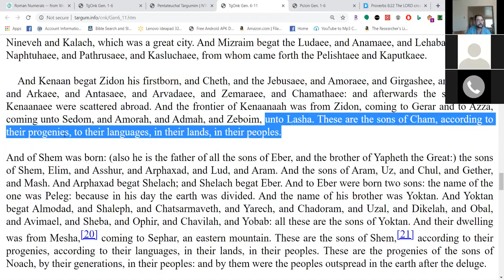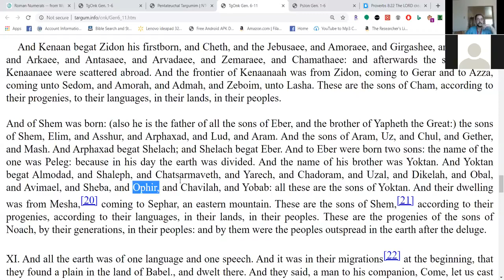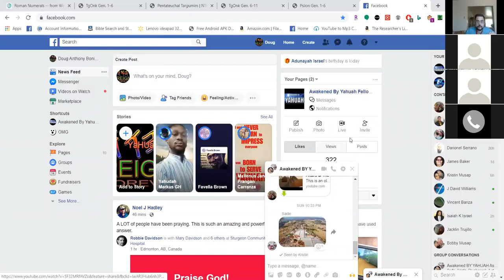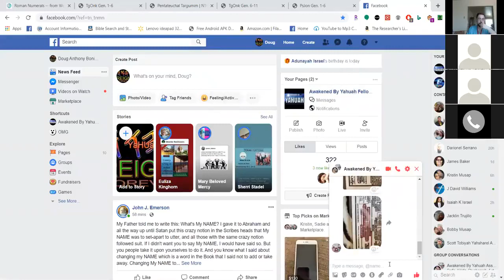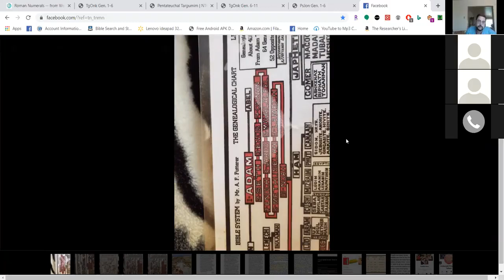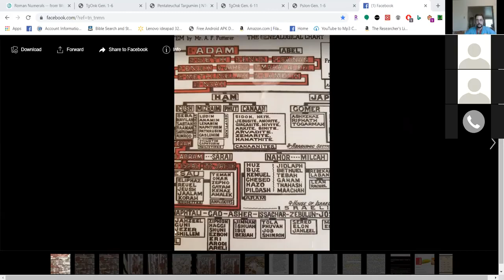Week Of The Feast Of Tabernacles ( Torah Study Genesis 10 Part 2)